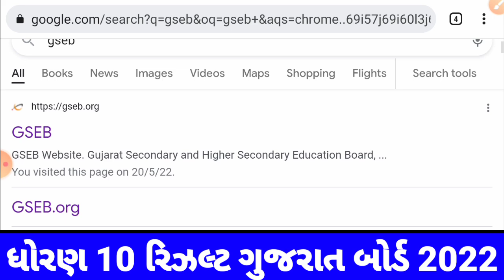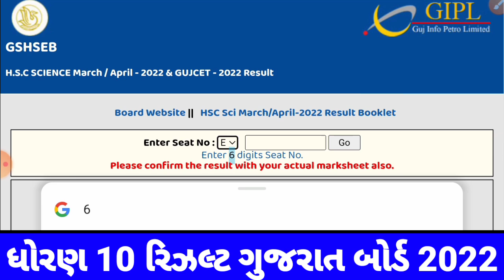🥳 રિઝલ્ટ આવી ગયું || std 10 result Date 2022 || std 12 result date 2022 || dhoran 10 result || gseb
std 10 result Date 2022 || std 12 result date 2022 || dhoran 10 result || gseb

std 10 result Date 2022 || Gujarat Board || dhoran 10 Result 2022

ધોરણ 10 નું પરિણામ આવી ગયું !

gseb Result 2022 Std 10 | std 12 Gujarat Board Result Date Declared GSEB.ORG

std 10 Gujarat board result date declare | dhoran 10 results kyare avae | dhoran 10 result 2022

gseb/When will the result of board exam/std 10 board exam result 2022/std 12 board exam result 2022

Board exam result/How to check board exam result/How to calculate percentile rank/online check

બોર્ડમાં જવાબ પેપર કઈ રીતે ચેક થાય | How to check board Paper | Answer Paper Checking

How Will Check Board Papers ? | NCERT New Course | Board Exam March 2022

dhoran 10 board result
dhoran 10 ka result
gseb result
gseb result check
board nu result
board nu result kevi rite
board nu result kevi rite bane
dhoran 12 board result
dhoran 12 ka result
ek paper kharab Jay to pass thavay
board nu kyare aavse
board ma paper check Kai rite thay

ધોરણ 10 નું પરિણામ ક્યારે આવશે, ધોરણ 10 નું રીઝલ્ટ ક્યારે

the diwalipura youth
diwalipura youth
edu gadhvi
board paper checking video
board result
std 10 ke baad kya kare
board exam
bord na paper kevi rite check thay
diwalipura youth std 10
gujarat board paper checking video
paper checking in board 2022
std 10 board exam result
10th result 2022
board nu result
exam puri status gujarati
gujcet 2022
gujcet 2022 preparation
std 12 samajshastra paper solution...
10 pachi su karvu
10th result 2022 gujarat
11 std maths chapter 1
abhishek education gujarati
board exam result kaise dekhe
board ka result kab aaega
board result kaise dekhe
dhoran 10
dhoran 10 board pariksha paper
dhoran 10 pachi su karvu
dhoran bar

std 10 board exam result 2022 kaise...
std 10 diwalipura youth
std 10 news

std 10 passing marks 2022
std 10 passing marks 2022 gujrat board
std 10 maths passing marks 2022
std 10 repeater passing marks 2022
std 10 maths passing marks 2022 standard
gseb grace marks
gseb grace marks rule
gseb grade system hsc
gseb grading system
gseb grade system ssc

education guruji
annat education
edu gadhvi
TV9 Gujarati
sandesh news
vtv Gujarati
youth education std 10

std 10 result date 2022 | std 12 result 2022 | gujarat board| board result | board exam result 2022, 5StarExam

kuberdindor,
drkuberdindor,
kuberdindorofficial,
drkuberdindorofficial,